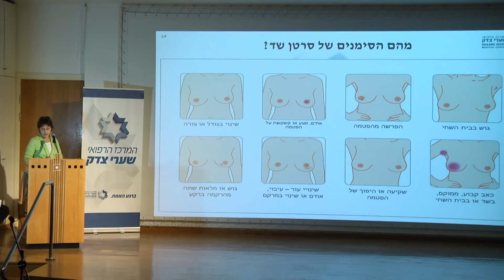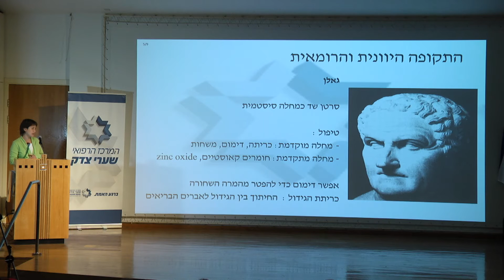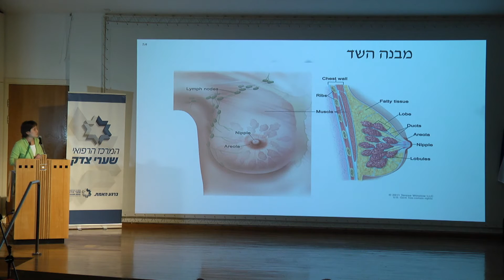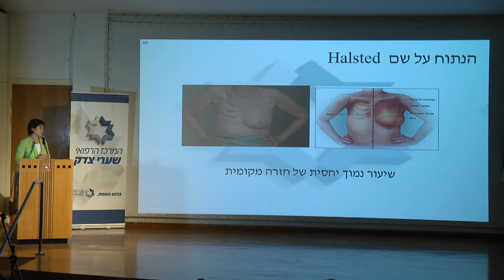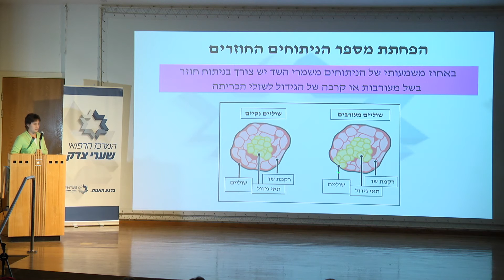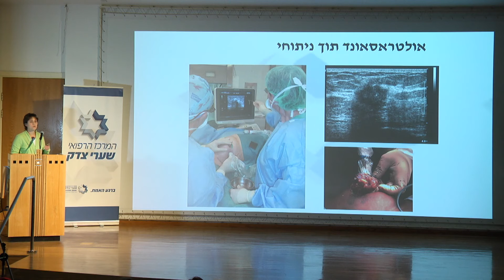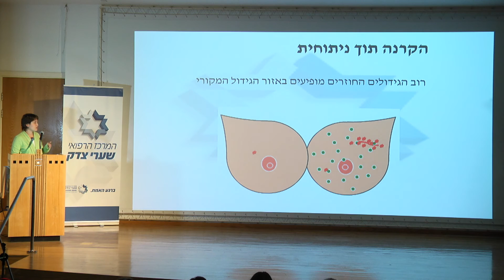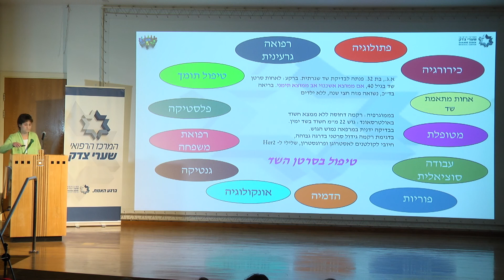ניתוחים "שמרניים" וניתוחים בטכנולוגיה מתקדמת - ד"ר טל הדר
סרטן שד מסתמן בדרכים שונות. המחלה יכולה להסתמן בצורת גוש בשד או בבית השחי, שינויים בעור השד, בפטמה, בהפרשות דמיות מהפטמה ועוד. אך רצוי שהגילוי יעשה בבדיקה שגרתית. בעשרות השנים האחרונות, כפי שקרה גם בתחומים אחרים של הכירורגיה, הטיפול הניתוחי הפך בהדרגה יותר מדויק ופחות נרחב, וזאת יחד עם התקדמות הטיפול האונקולוגי המשולב. ביחידת השד בשערי צדק אנו משתמשים בטכנולוגיות מתקדמות לצמצום היקף הניתוחים, תוך דיוק בטיפול, והקטנת הצורך בניתוחים חוזרים.